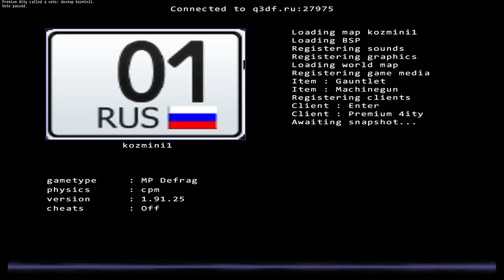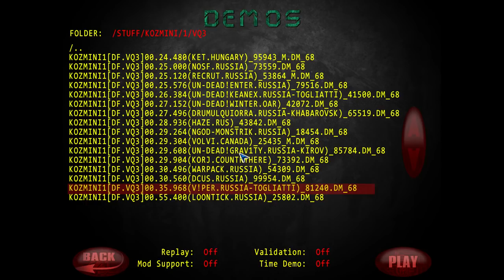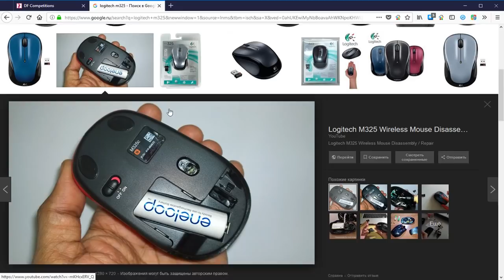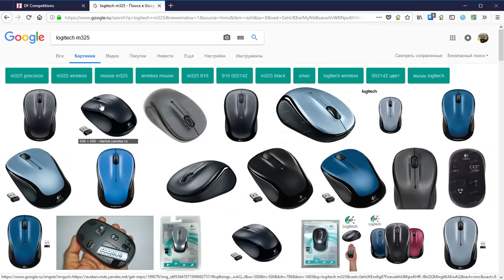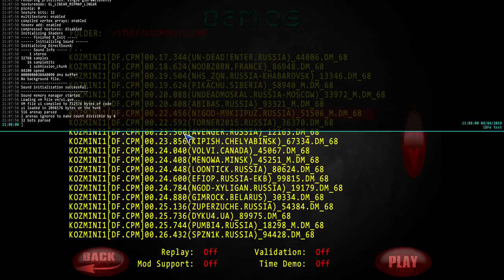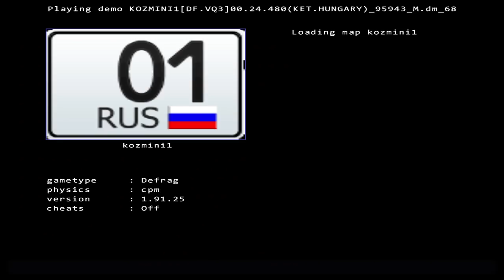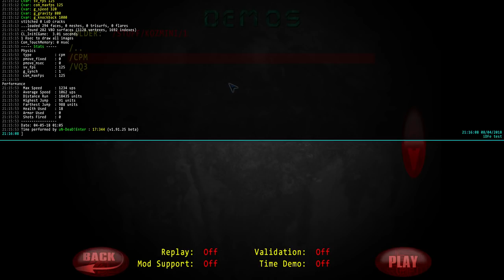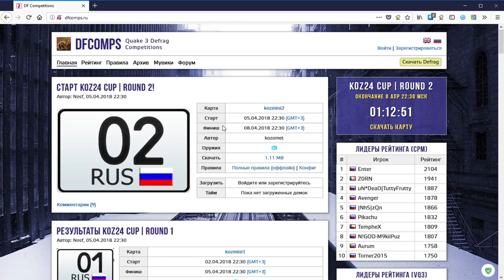Обзор KozMini Cup | Map kozmini1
А так же:
Кто желает помочь развитию проекта:
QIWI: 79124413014